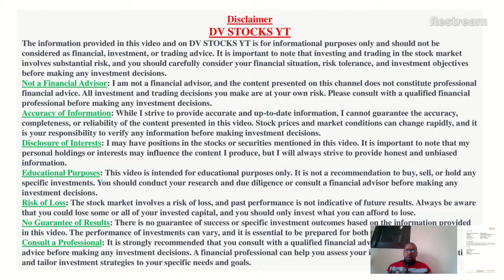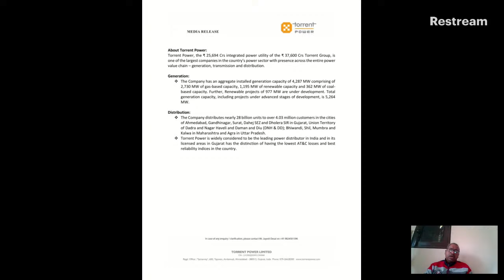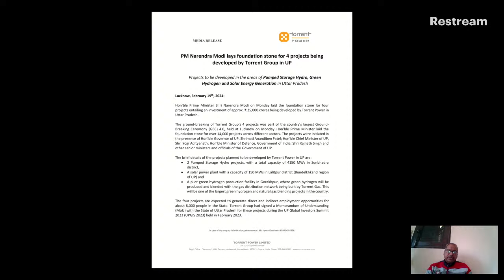Torrent Power Limited | India's Largest Green Hydrogen Gas Blending Plant | Latest Update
Welcome Back to DV Stocks YT,